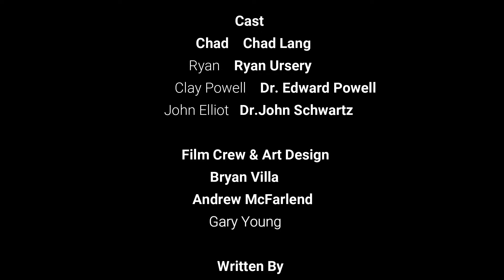Wendigo Hunters Season 2 Episode 8: Broken Bones & Broken Trust